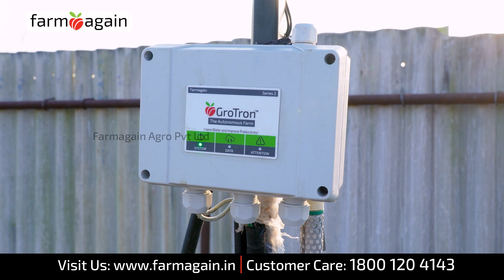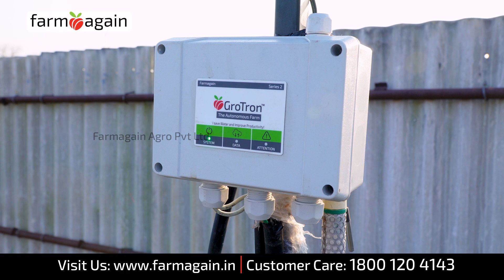IT Work to Agriculture | கடலூர் விவசாயியின் மஞ்சள் சாகுபடி முயற்சி | Farmagain | GroTron System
Farmagain was incepted in 2013 with the objective of feeding the world with safe-to-consume, non-toxic vegetables and making agriculture lucrative and relevant to farmers. The company’s products fall into three categories – GroTron™ Autonomous Farm System, Farmagain Ecosystem and Crop Care Solutions. More to the specialities of Farmagain, their one-of-its-kind agriecosystem creates an e-marketplace to disseminate information to the stakeholders and enabling them to buy or sell their products or services at the right time at right price with absolute traceability using QR Codes in each transaction.
Head Office: No 20, 2nd Layout, Krishnasamy Nagar,
Ramanathapuram, Coimbatore 641045